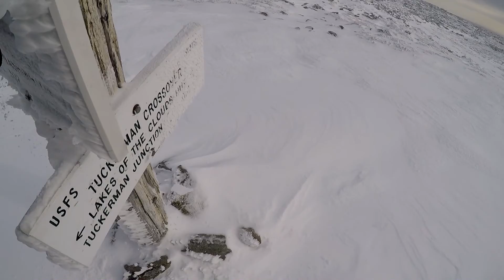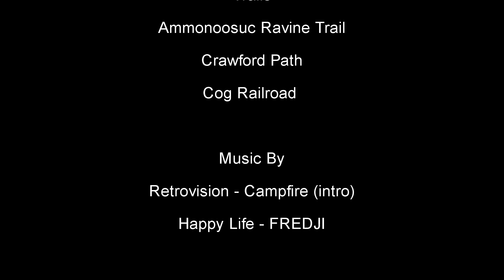Mount Washington | Winter | Hike down the Cog Railway 12-2-17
Trails
Ammonoosuc Ravine Trail aka Ammo Trail
Crawford Path
Cog Railway

Equipent used in our Videos

Pedco UltraPod Lightweight Camera Tripod

Cascade Mountain Tech Trekking Pools

Toaks Ultralight Titanium 650ml Pot

Winter Gear

Outdoor Research Men's Verglas Gaiters

Nalgene Insulated 32oz Printed Water Bottle Sleeve

Oboz Bridger 8" Insulated BDry Hiking Boot

Kahtoola MICROspikes Footwear Traction